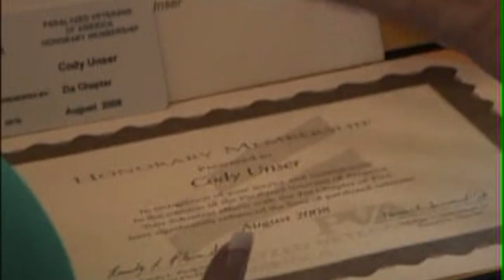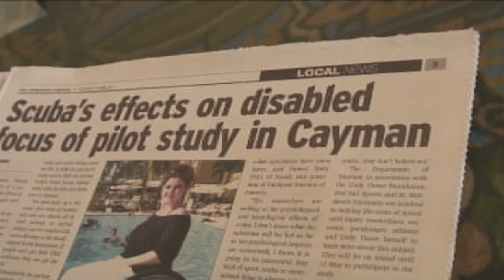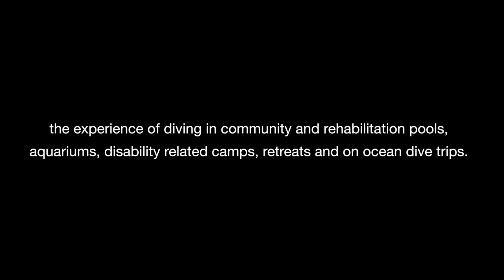My PADI Story – Cody Unser, Advocate for Adaptive Diving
“My PADI is the answer that showed me that nothing is impossible.”

– Cody Unser, Founder, Cody Unser First Step Foundation, PADI AmbassaDiver™, PADI Advanced Open Water Diver

The First Breath is the First Step.

A scion of Indy 500 racing greats, Cody’s world was turned upside down at the age of 12 when she was diagnosed with Transverse Myelitis (TM). As she learned more about her condition, she found that few people knew it existed so she created the Cody Unser First Step Foundation to help spread the word about TM.

Cody’s first breath on scuba transformed her life and gave her a feeling of freedom that life in a wheelchair denied her. She knew sharing her experience could mean a better quality of life for others. “Diving showed me that nothing is impossible. It still quiets my fears and doubts and completely removes me from my disability element. I love the fact that I can help other people feel that too.” Today, Cody is committed to helping people with all forms of spinal cord-related paralysis take the first step toward freedom and independence through scuba diving.

Cinematographer/Editor - Brandon Paul Watts, Wanderlust Industries
Special thanks to No Barriers Summit